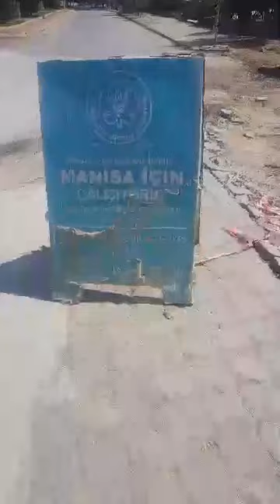Kayabaş; MASKİ'ye yerinde cevap